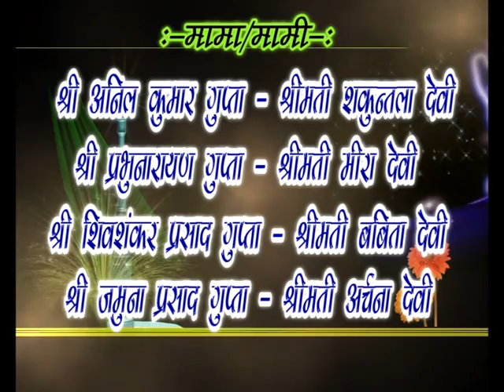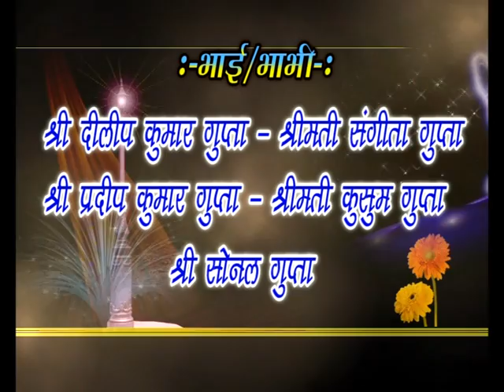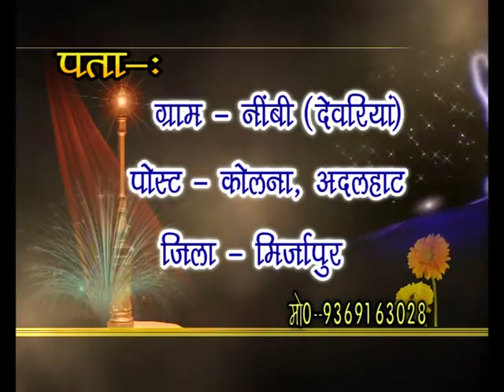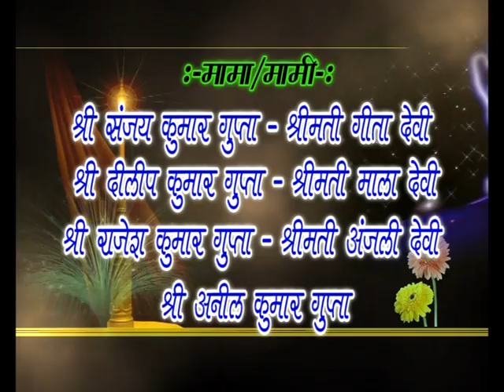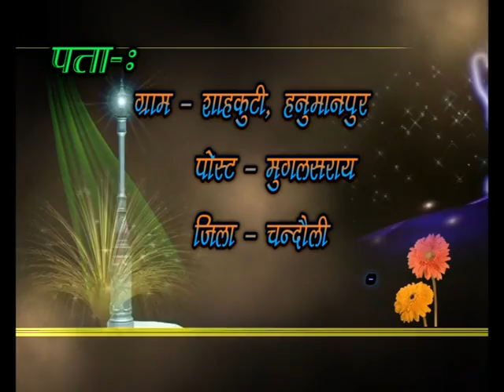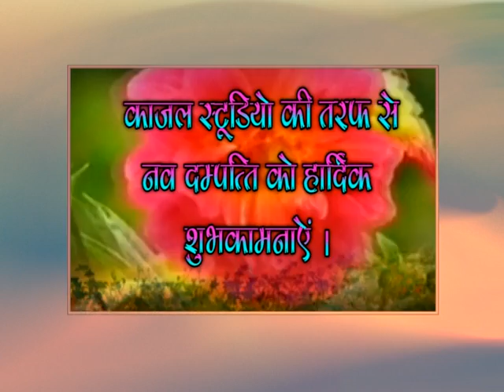Marriage Sandeep weds priyanka VTS 01 1. cd1